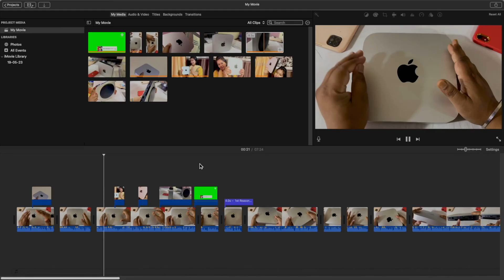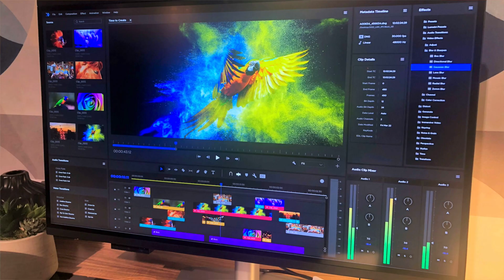5 Reasons To Buy M2 Mac Mini, And Here's Why?🔥 | ख़रीदने से पहले रुको!✋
5 Reasons To Buy M2 Mac Mini, And Here's Why?🔥 | ख़रीदने से पहले रुको!✋
Mac mini m2
This Video Gives Following Info.:
5 reason to buy this Mac mini m2
Your Quarries-
5 Reason to Definitely Buy Mac Mini M2